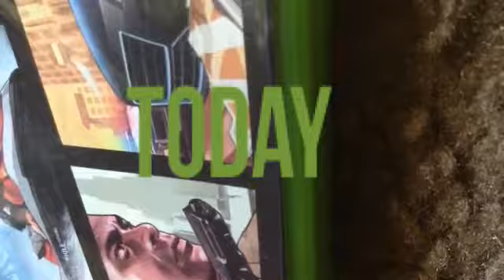GTA 5 ANOTHER DAY IN THE GROOVE EP 4: TREVOR AND FRANKLIN SHOOT UP GROOVE STREET!!!!!!!